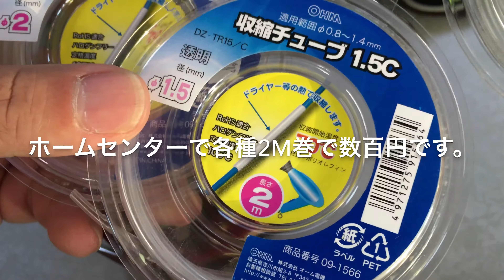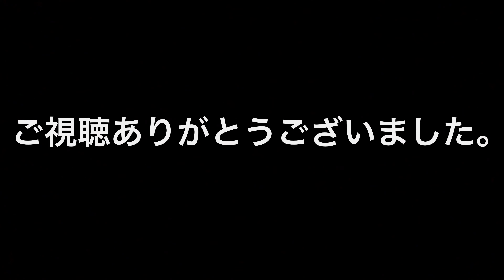フライライン自作チェンジティップの作り方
今回リオのインタッチシングルハンドスペイライン#5をチェンジティップにするため、約10フィートでラインをカットし、伸縮チューブを使い、溶着ループを作ってみました。